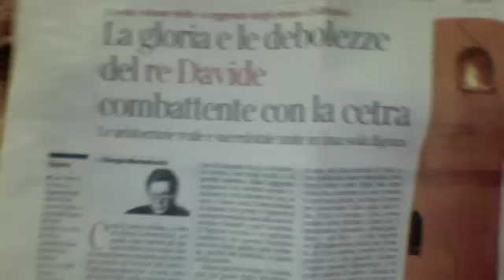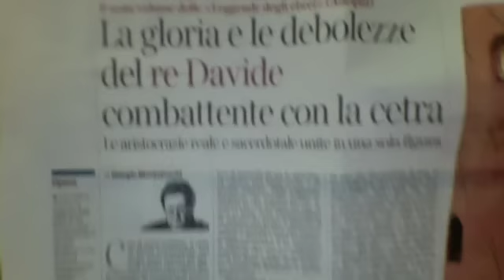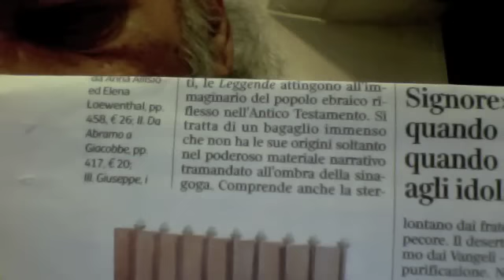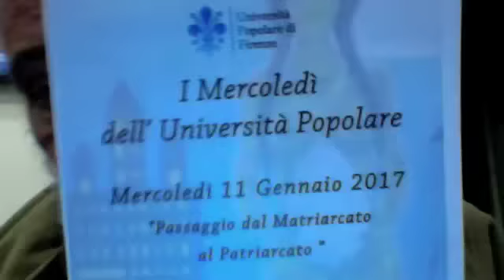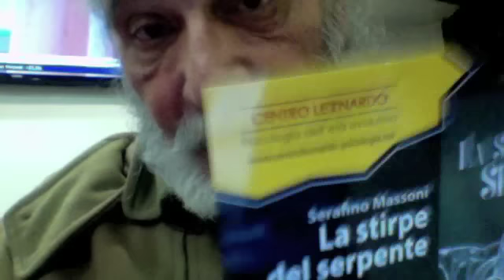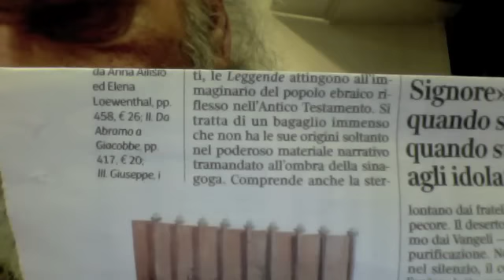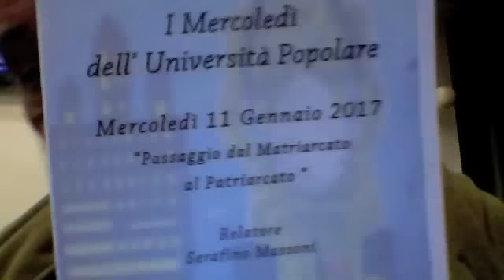Mauro Biglino Le Leggende Ebraiche